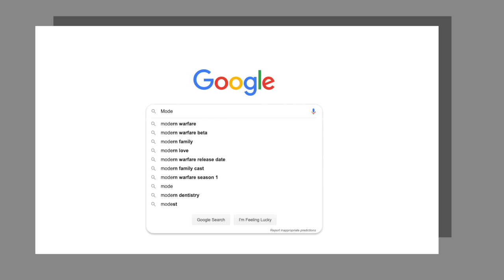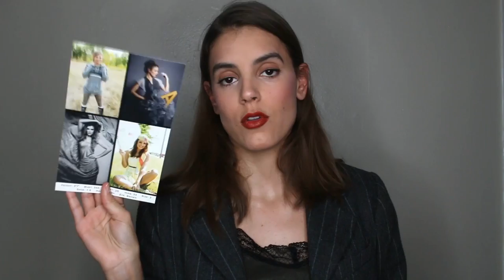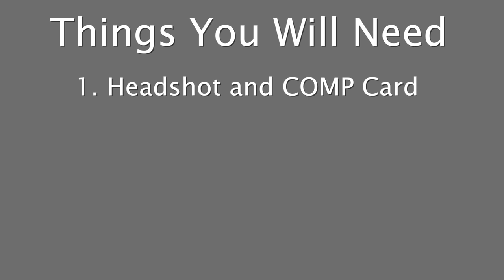How to Become a Model in the USA | 2019 | Vlogmas #3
My Storefront

Open for more goodness ↓

Hi everyone! In today's video I will be sharing what you will need to become a model in the United States. Please let me know if you have any questions in the comment section below! Hope you enjoy it!

Camera: Canon 70D
Editing Software: Adobe Premier Pro
Thumbnail Editing: Canva
Editor: Julia Bubenik

xoxo
Eleanor Josefina ♥